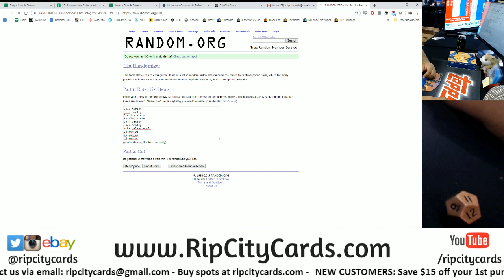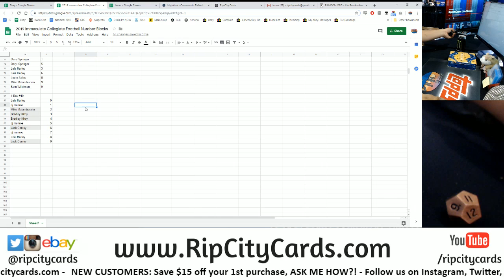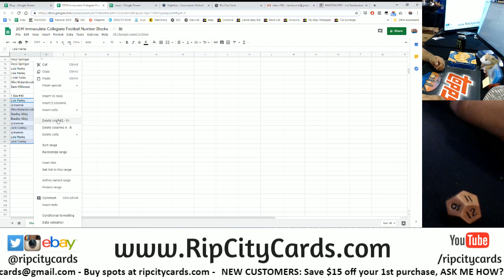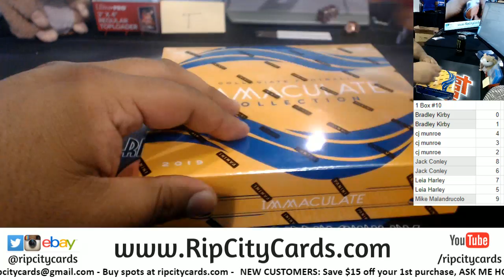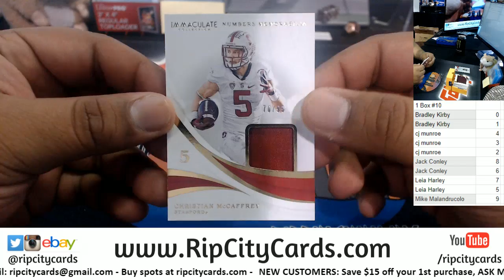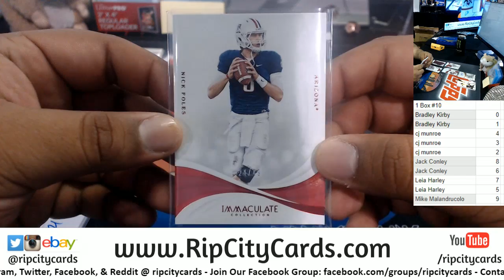2019 Immaculate Collegiate Football 1 Box Number Block #10 RCC